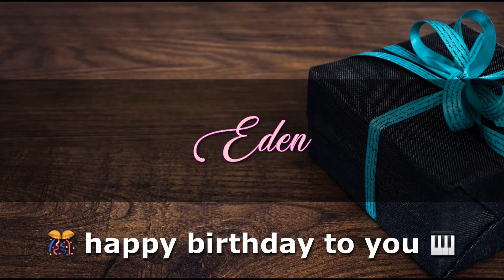EDEN Angelclasico HAPPY BIRTHDAY